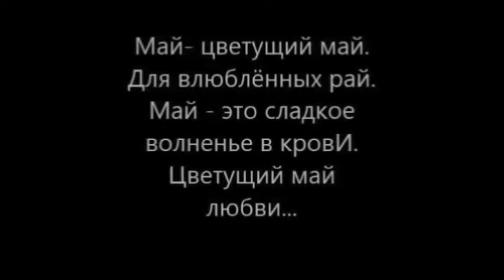ЦВЕТУЩИЙ МАЙ сл. Леонида Зуборева (Зубарев) к муз С. ПОЛОНСКОГО поёт Е. Родак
Май, цветущий май –
Для влюблённых рай.
Май – это сладкое волненье в крови.
Цветущий май любви.
Май, любовь встречай!
Знай, не опоздай!
Цветущий май, ты – пора любви!

Припев: Мой милый друг, мой друг!
Ты проснись и оглянись вокруг.
Посмотри, как птицы
Радостно вьются в небе.
Любимый друг, мой друг!
Ты увидишь, что пора,
Что пора любви пришла.

Май, цветущий май!
Пенье птичьих стай.
Май – это мир любимых песен твоих.
Сердечных мук моих.
Май! Пой и играй
Да не унывай!
Сердечных мук и тревог моих.
                                                                 3.
Май! Цветущий май!
Знай, не прозевай!
Май – это нежность и влюблённость очей.
Цветущий май ночей.
Май – ромашек край,
Ты на них гадай!
Май! Сердце любит иль не любит? – пускай
Тебе подскажет цветущий май.